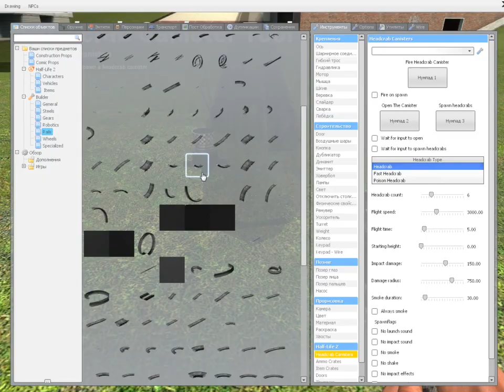Garry`s Mod #1 - Первый раз играю с друзьями!!!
Это мой первый запуск игры , и я с тремя друзьями изучаю что к чему, не судите строго!!!